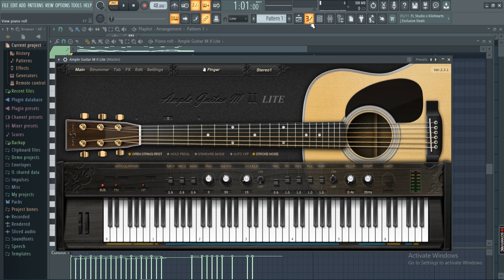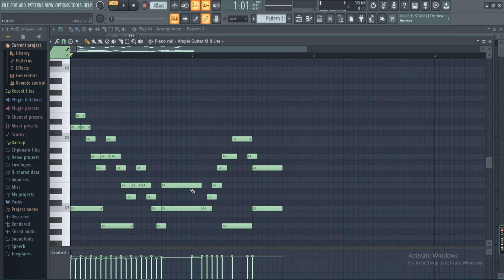Daniel Amdemichael አቤት ምሕረት የበዛለት FL Studio melody making tutorial | Amharic music tutorial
Amharic music tutorial
Daniel Amdemichael
Amharic gospel song making lesson...